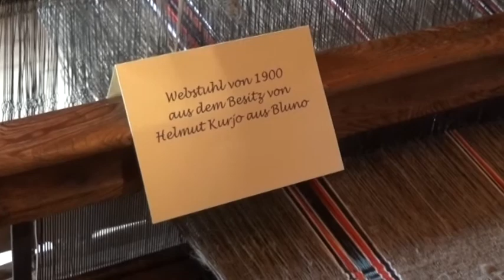Brezanhaus feierlich eingeweiht - ELSTERWELLE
An Gründonnerstag ist an der Krabatmühle in Schwarzkollm das sechste Gebäude feierlich eingeweiht worden. Mit der Schauwerkstatt „Jurij Brezan“ soll das bauliche Ensemble nun komplett sein. Besonders erfreut zeigten sich die Vereinsmitglieder von der Spendenübergabe der Lausitzer Seenland Stiftung in Höhe von 100.000 Euro.